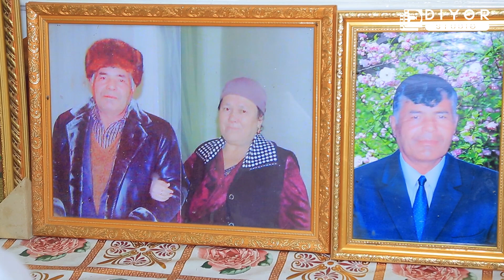TABRIK LOYIHASI 100-SONI RASHID AKA 40 YOSHDA